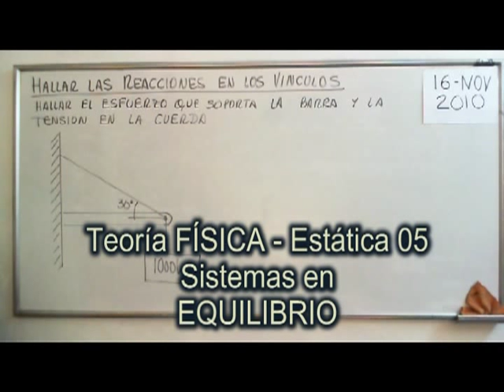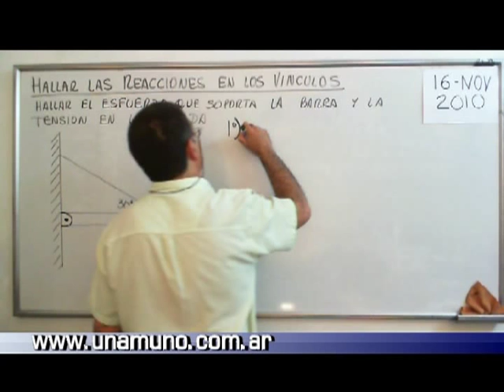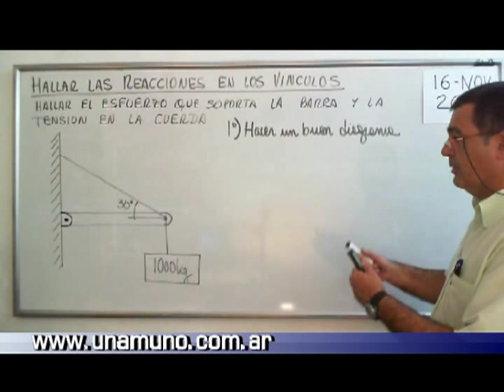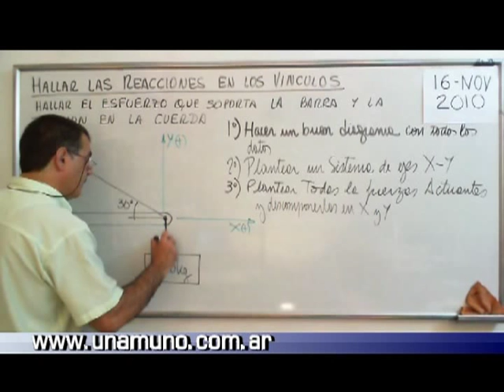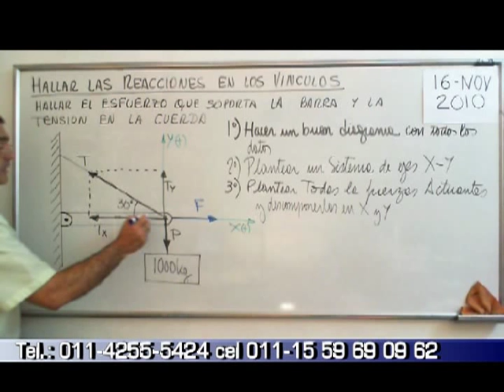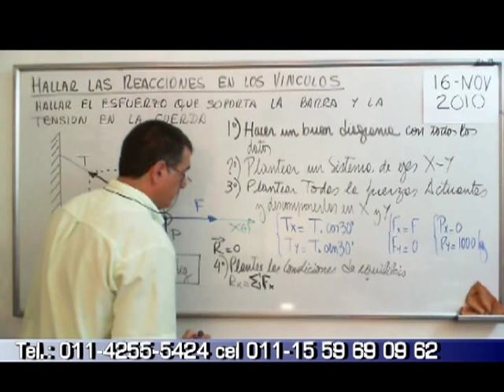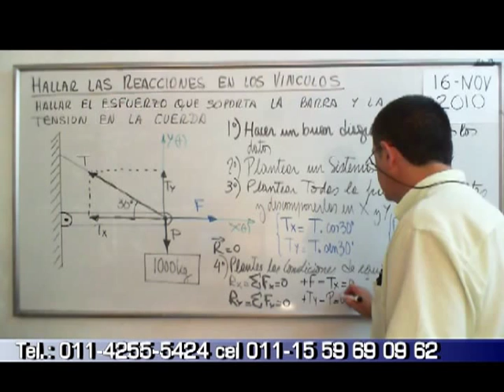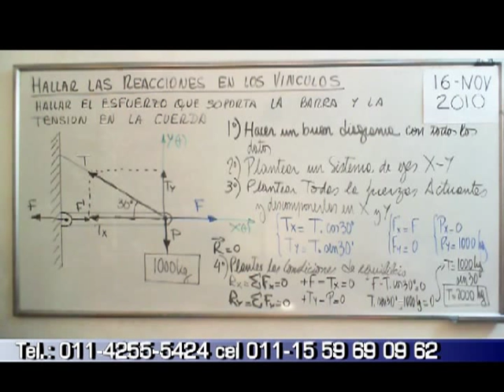F05EST_EstaticaSistemasConcurrentesEnEquilibrio_01.mpg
Estatica, sistemas de fuerzas en equilibrio...
Fuerzas concurrentes, condiciones de equilibrio